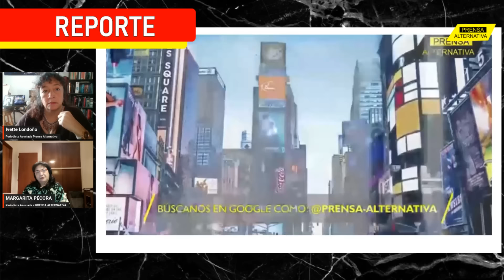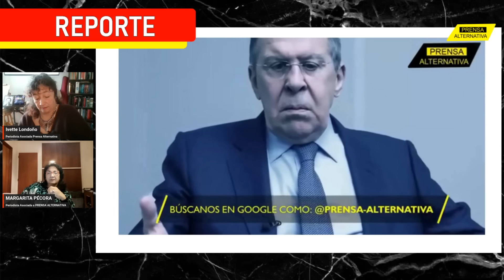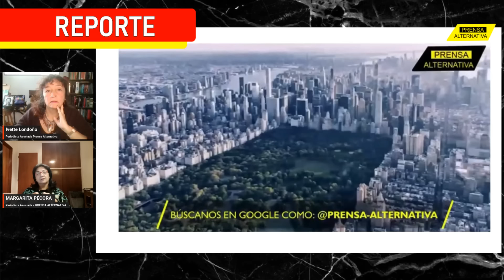Rusia SACUDE Nueva York! Desde la ONU, Rusia envió mensaje contra Occidente|Charla Ivettey Margarita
Desde las mismas entrañas del monstruo occidental  Lavrov  en nombre de Rusia,  usó su retórica incisiva y valiente, para  cantarles las cuarenta,  diciéndoles que  operan  contra el orden internacional dominado por Estados Unidos y un mundo occidental que “interpreta la carta de la ONU y la ley internacional de forma perversa y selectiva, según las instrucciones de la Casa Blanca”. Ivette y Margarita compartieron los detalles del tema.

Rep0
PAN01
PAN02
PRO